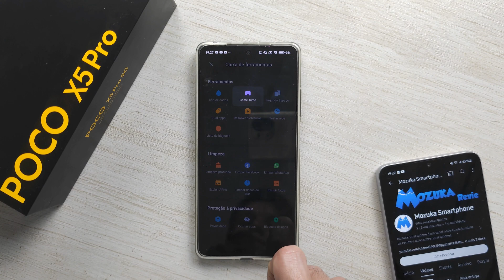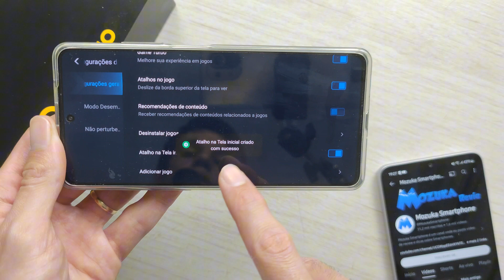Como ativar para mostrar o ícone do Game Turbo na tela inicial no Xiaomi HyperOS